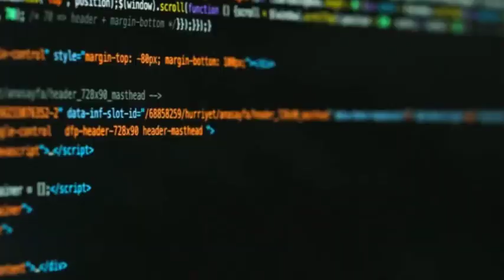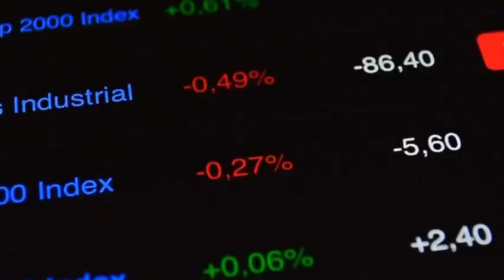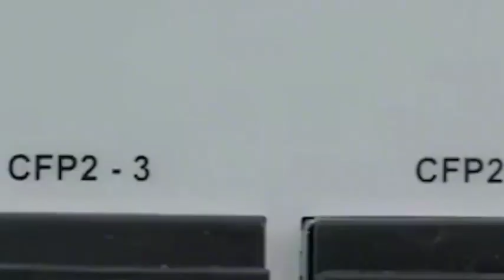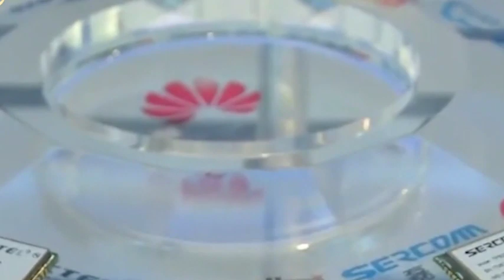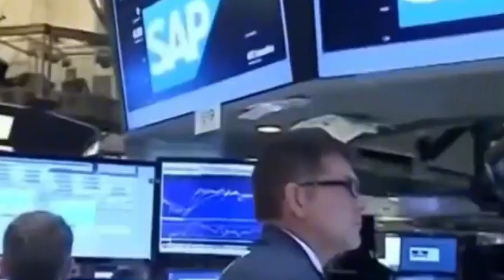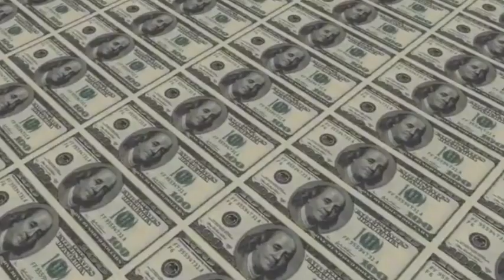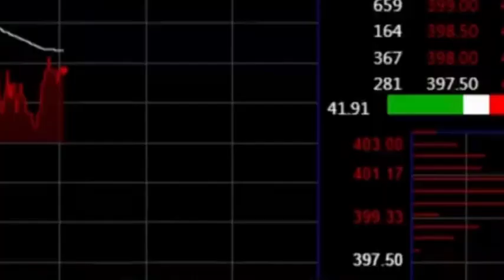This world's No.1 Chinese chip has turned the European and USA technology ban into waste paper